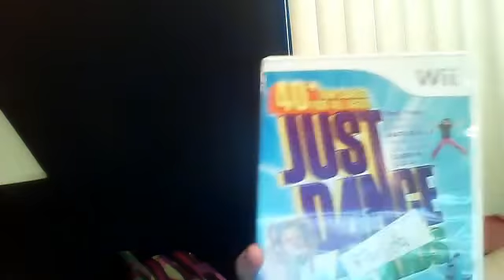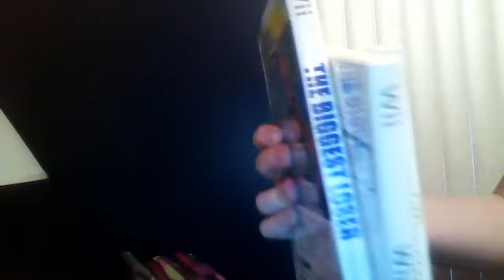My Nintendo Games & Consoles